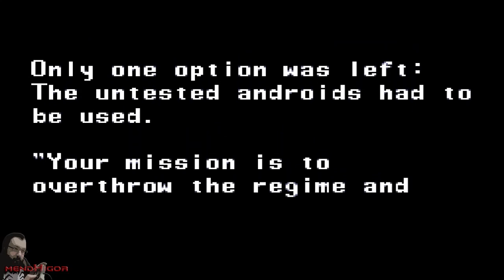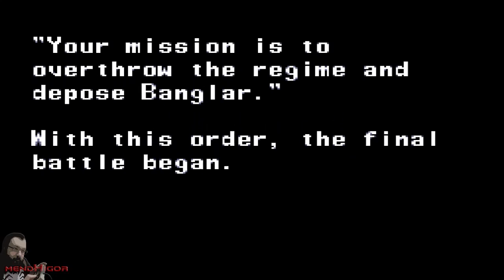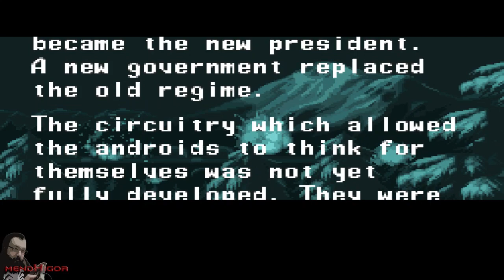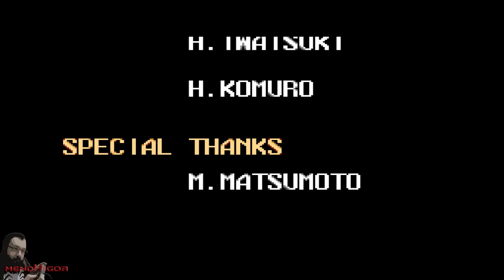Jogo Completo | The Ninja Warriors (SNES) (Normal / Kunoichi)